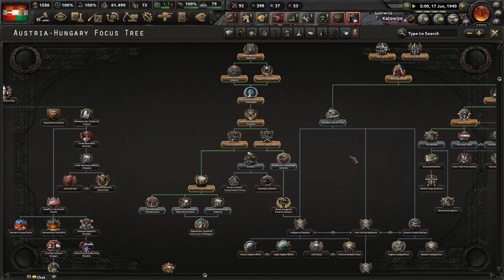Hearts of Iron IV : คืนชีพจักรวรรดิออสเตรีย-ฮังการี (CO-OP)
ฮาตส์ออฟไอรอน 4 เป็นเกมรูปแบบสงครามกลยุทธ์พัฒนาและเผยแพร่โดย Paradox Interactive เป็นเกมภาคต่อของ Hearts of Iron III โดยเกม Hearts of Iron IV นั้นจะมุ่งเน้นไปที่สงครามโลกครั้งที่สองที่ช่วยให้ผู้เล่นที่จะใช้การควบคุมของประเทศใด ๆ ในโลกทั้งในปี 1936 หรือ 1939 และนำไปสู่ชัยชนะกลายเป็นมหาอำนาจในเวลานั้น
Game : Hearts of Iron IV  DLC : All CO-OP : Mr.Dan (คุณแดน)
SteamWorkShop (MOD) ที่ใช้ในคริป Mod : The Road to 56